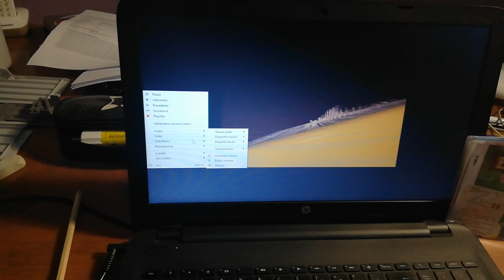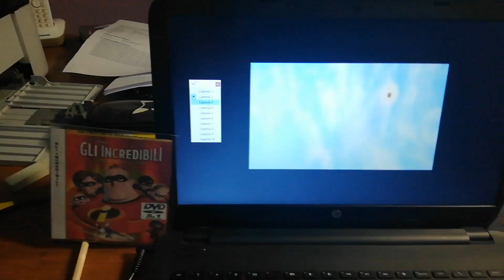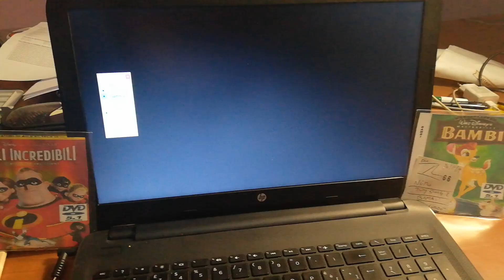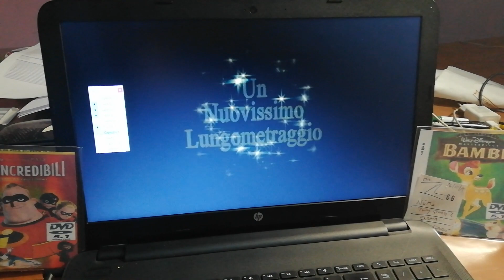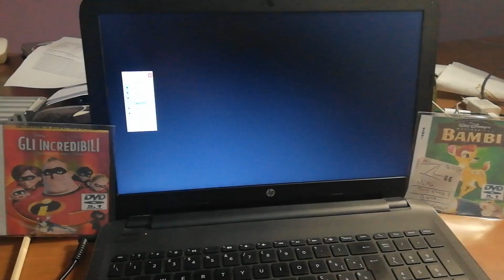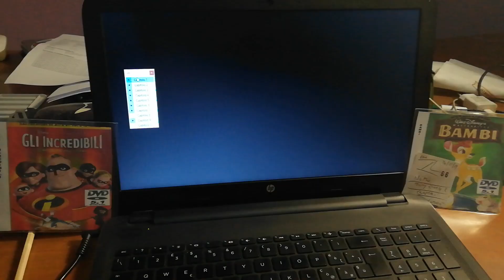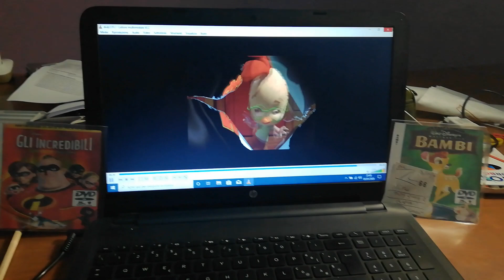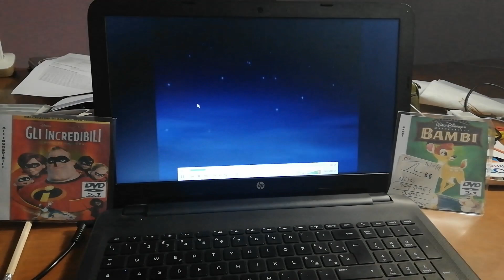Apertura di Bambi 2005 Dvd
1 In Videocassetta e Dvd
2 Gli Incredibili Una normale famiglia di supereroi Promo Vhs Or Dvd
3 Da Pixar Animation Studio Trailer Vhs Or Dvd
4 Cenerentola Edizione Speciale In 2 Dischi Dvd
5 Bambi e il Principe della Foresta Dvd
6 Winnie The pooh e gli efelanti trailer Or Dvd
7 Alice nel Paese delle Meraviglie Promo Dvd
8 Voglia di magia Disneyland promo Dvd
9 Nino Pulcino Banda Salvamondo DVD
10 Dvd Menu
11 Thx Logo
12 Disney Dvd Pura Magia Digitale
13 Inizio Film di Bambi 2005